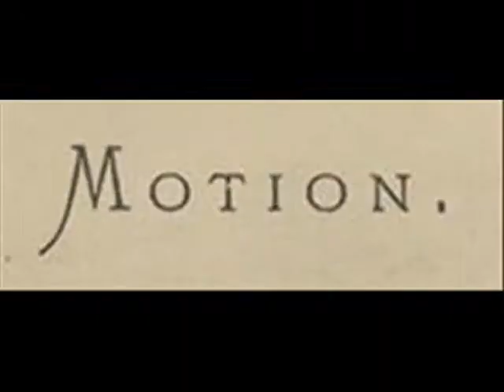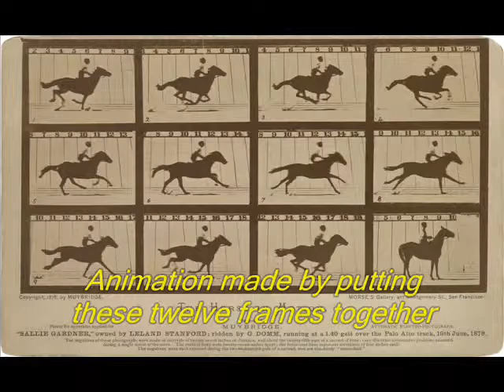My 'Running Horse' silent movie